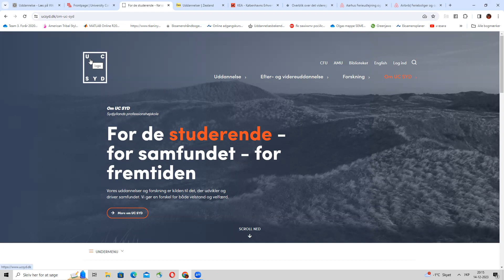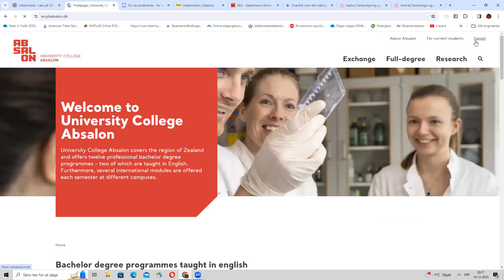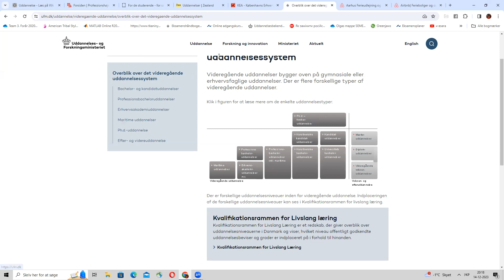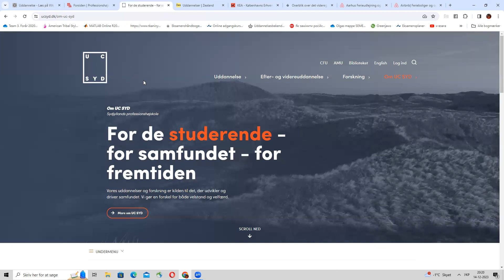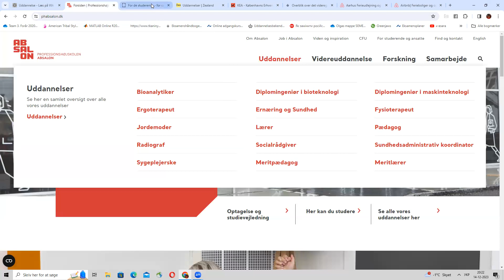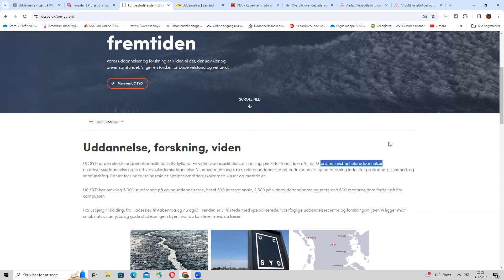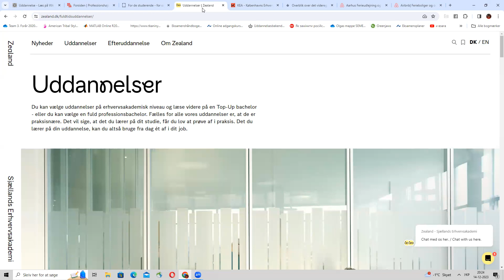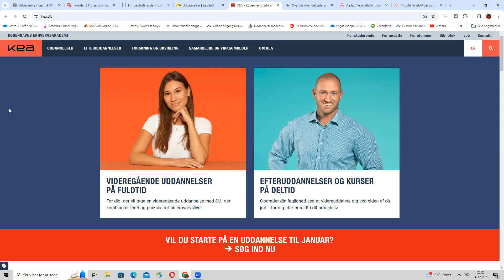Не так, як в Україні. Випуск 1. Коледжі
В моїй групі часто запитують, як поступити в коледж в Данії, і дуже дратуються, коли їм надають абсолютно різні відповіді. Насправді "коледж" в Данії - то поняття дуже заплутане. Давайте розбиратися разом.